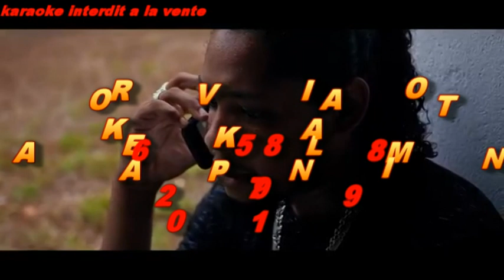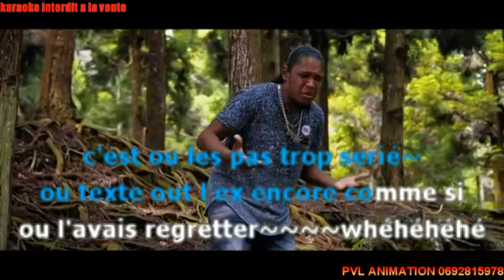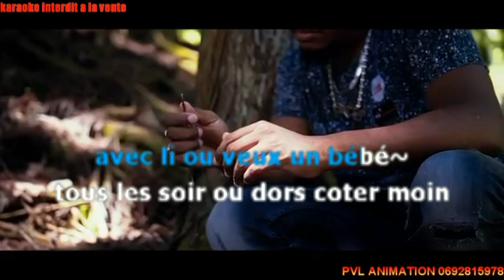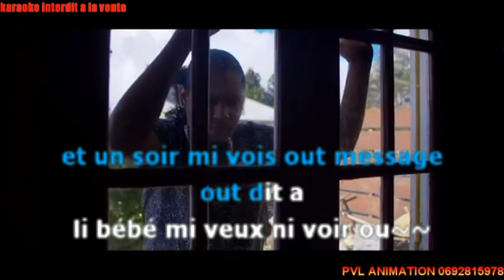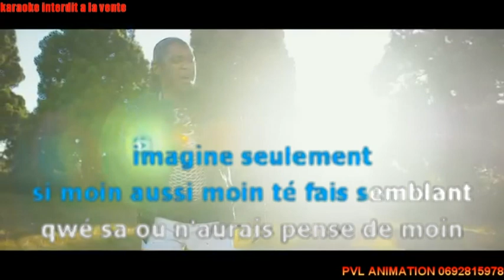INFIDEL karaoke (sans voix) PVL animation 0692815978